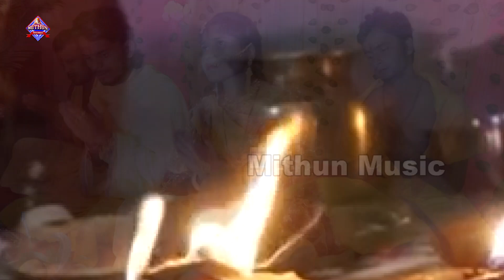HD_VIDEO,Sonu Samrat & Neha Singh सुपरहिट छठ गीत,छठी मईया देई देतु ललानवा,Bhojpuri Chhath Song 2021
Album :- Chhathi Maiya De Detu Lalanava
Song :- Chhathi Maiya De Detu Lalanava
Singer :- Sonu Smrat
Lyrisc :- Jepi Raja
Editor :- Ravi Baba
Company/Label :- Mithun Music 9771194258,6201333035